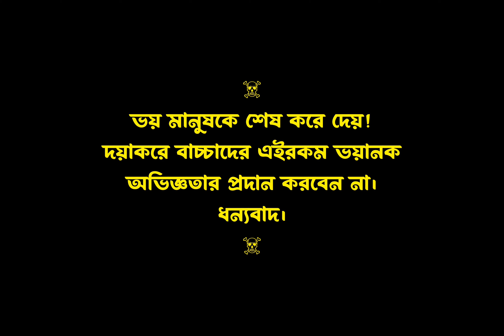দেখুন ৩ বছরের বাচ্চাকে সাথে নিয়ে খারাপ জীন খুঁজলাম !! 😱 [ Episode 93 ]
দয়াকরে আমায় মাফ করবেন, আমি বাধ্য হয়ে আজকের ভিডিওটি করলাম !! কারন আমার ভাইগ্না আদনানের রাগের কাছে আমি ধরা। আশা করি আমাকে ভুল বুঝবেন না।